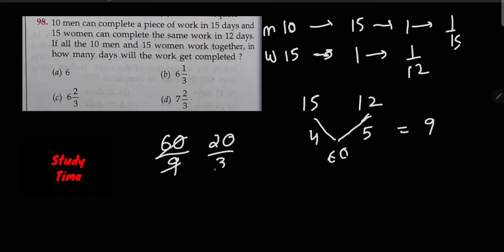RS Aggarwal : Time and Work Question Number 98